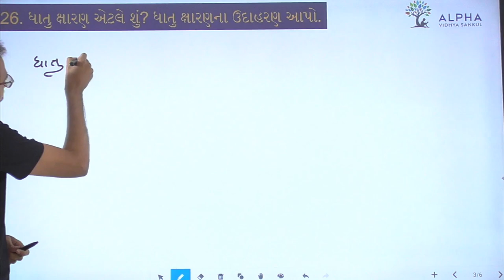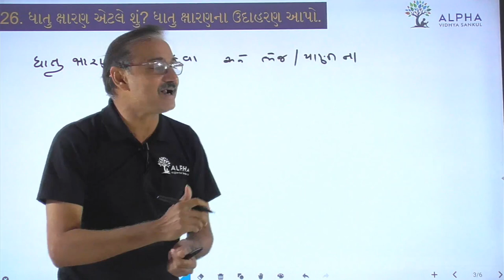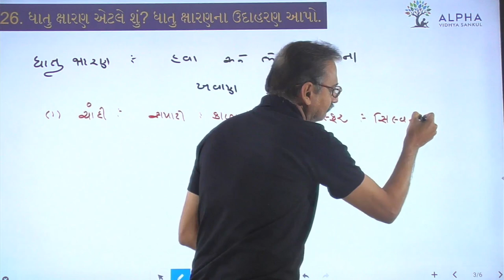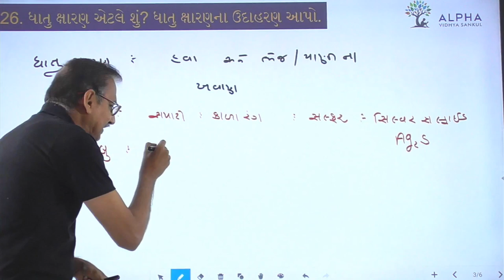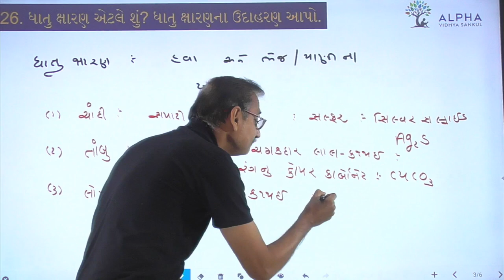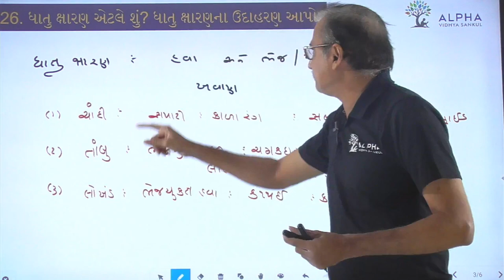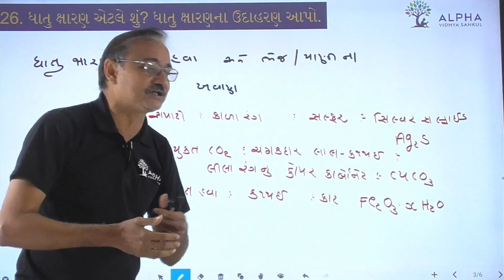Paper 1 | Que 26 | Science | Alpha Vidhya Sankul | in Gujarati by Raju Sir